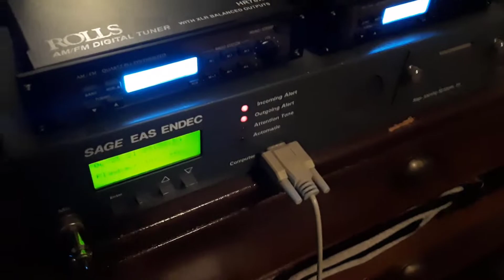WPRE Tornado Warning (June 29, 2021)